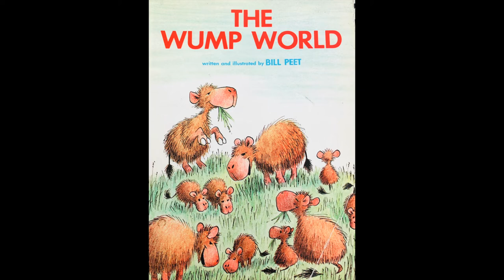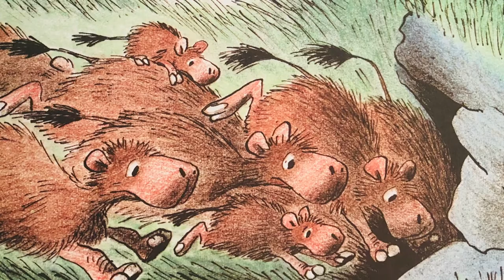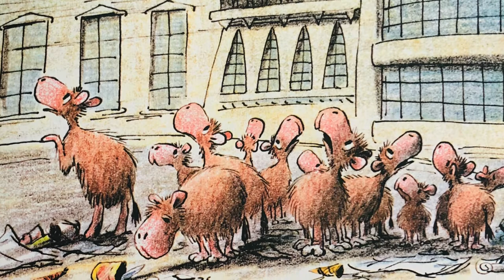The Wump World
"A clever parable built on the subject of pollution and the waste of natural resources . . . there is a maximum of animation in each scene." - Horn Book

Recommended by Booklist, Elementary School Library Collection, School Library Journal, and Adventuring with Books.

The Wump World is written and illustrated by Bill Peet.